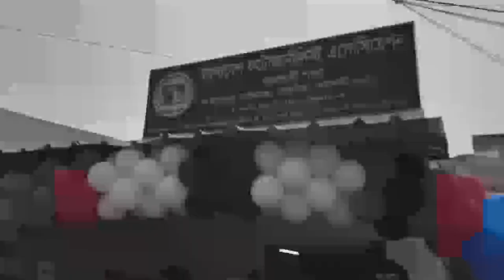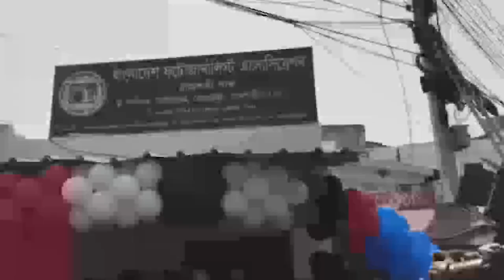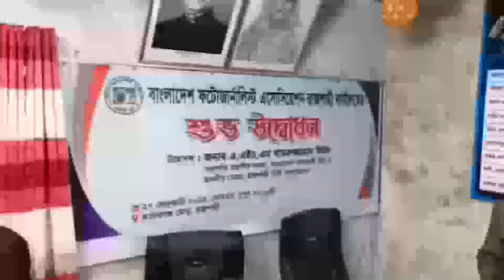রাজশাহী ফটো জার্নালিস্ট এসোসিয়েশনের নিজস্ব কার্যালয় উদ্বোধন